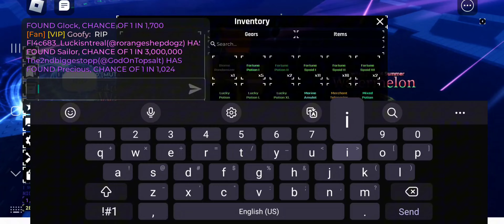Popping Oblivion potion and 1 hp2 in sols rng